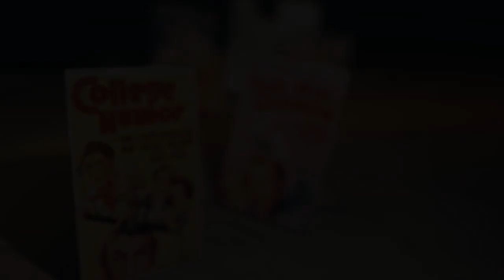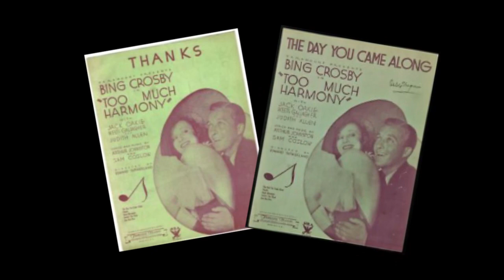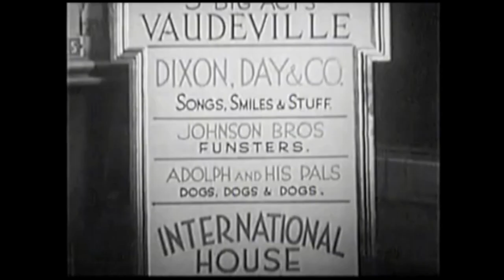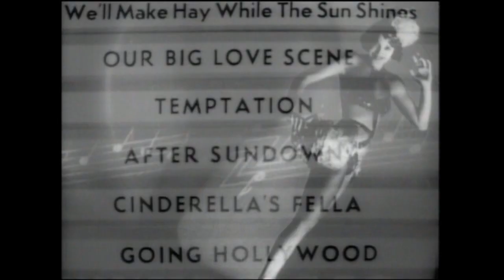Bing Crosby - The Hollywood Years. Episode 1 - 1933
This series looks at Bing Crosby's extensive film career from 1933 through to 1957.